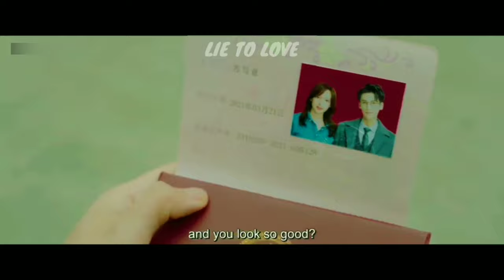Li Zeliang & Su Xieyi Story | Lie To Love [FMV] | Chinese Drama (2021)